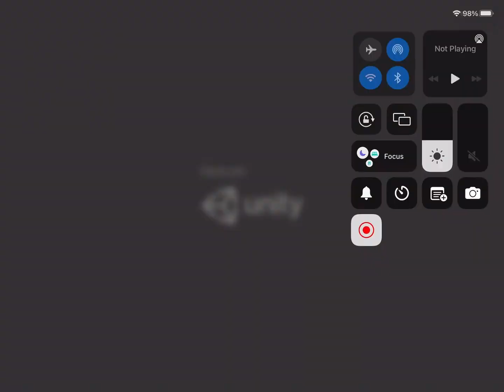Stick with it part 1 the hardest game I’ve played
The hardest game ever